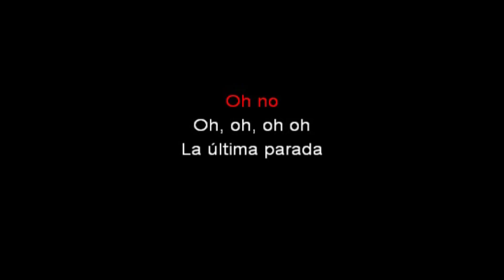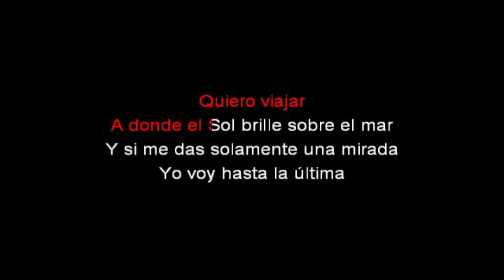La Última Parada - Karaoke - Elenco de BIA